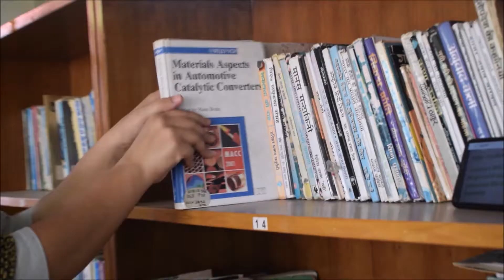‘My Life, My BHEL’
A short film made by a BHEL employee, Ms. Janani. M as part of BHEL’s first communication fortnight, Abhivyakti.
The film depicts the underlying ethos of positivity in BHEL by way of direct interaction with a cross section of employees.